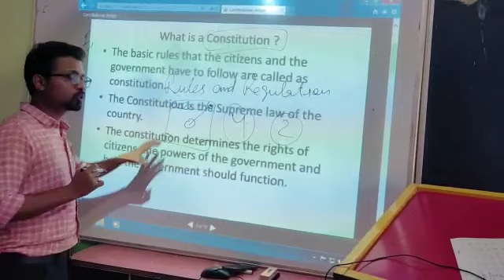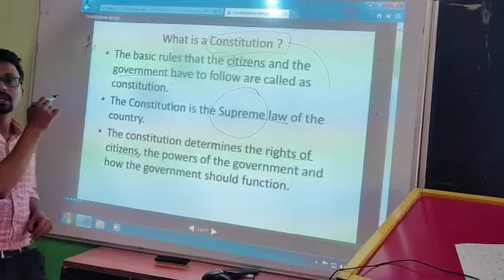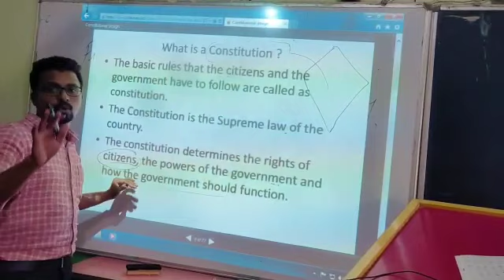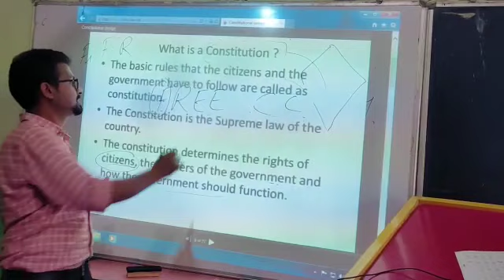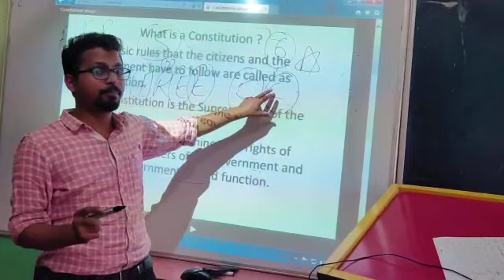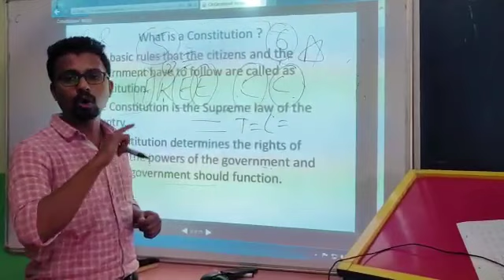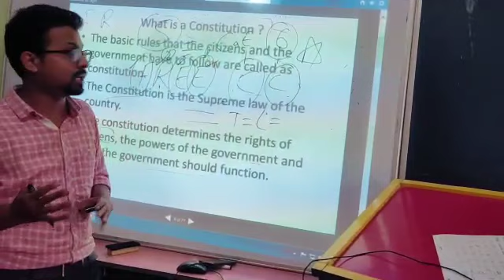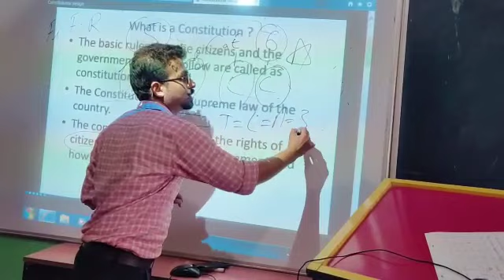INDAIN CONSTITUTION by Sekhar sir .Subscribe channel for more videos. 🙏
Introduction video-
Constitution of India
explain what is constitution